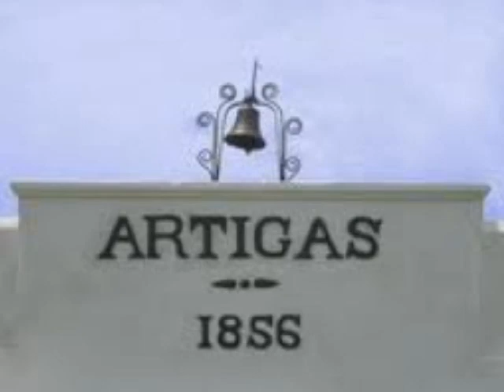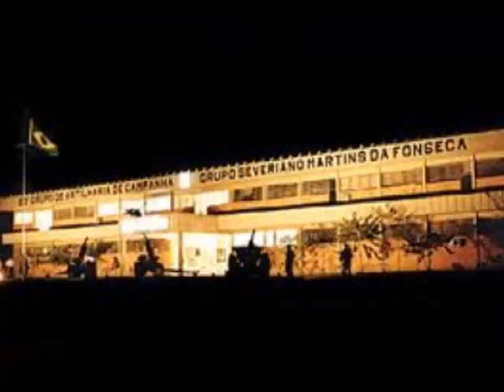Santana do Livramento - Recordações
Sempre recordamos o lugar onde se é feliz.